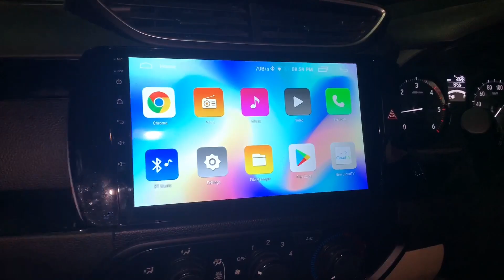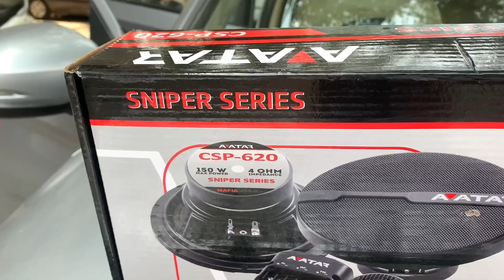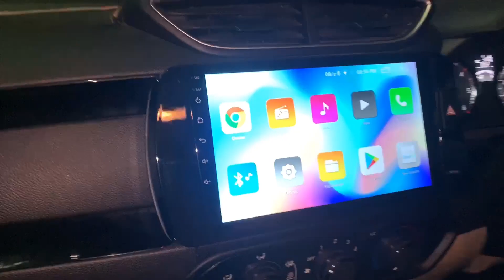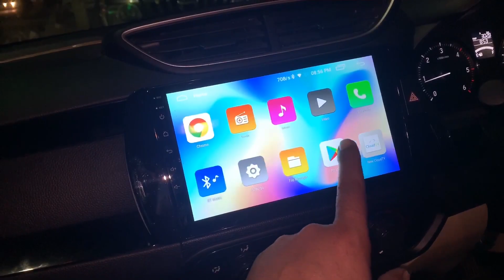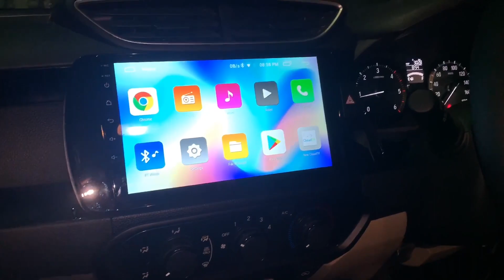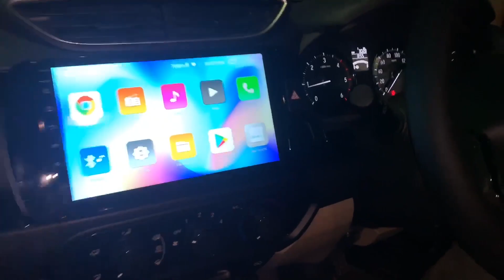New Amaze2020 audio lovers/Big brands/projector lamps/Hid,Led& Drl/must watch mods/Avatar,Mtx&skycar